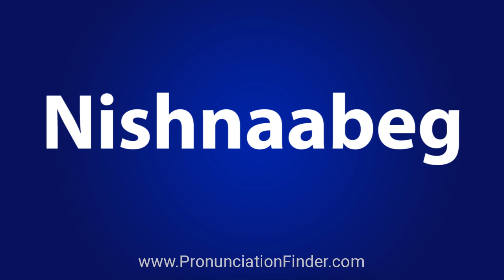How To Pronounce Nishnaabeg